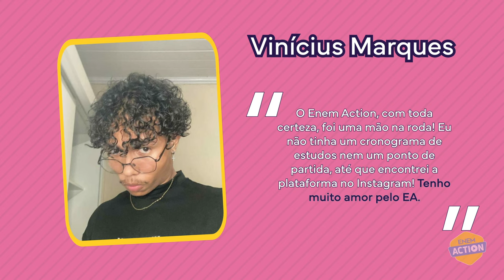Seja um enemzeiro e arrase no Enem 2023 - Depoimento Vinícius Marques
Quer saber como ingressar no Ensino Superior? Se liga em como o EA pode te ajudar! Além dos diversos conteúdos GRATUITOS disponíveis na plataforma, você ainda pode acompanhar o EA nas redes: